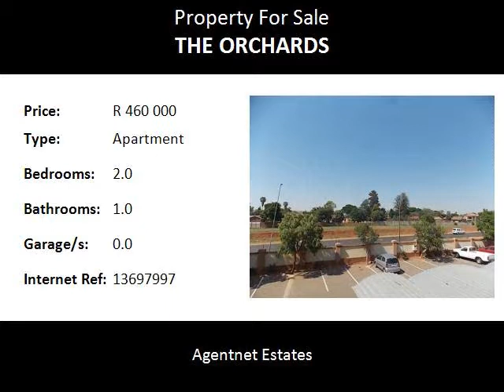2.0 Bedroom Apartment For Sale in The Orchards, Akasia, South Africa for ZAR R 460 000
Bedrooms: 2.0
Bathrooms: 1.0
Garages: 0.0
Price: R 460 000

Property Description:

Stack Duplex
bathroom and kitchen and lounge on floor one
bedrooms on floor two
carport